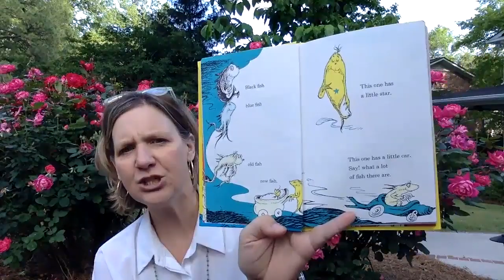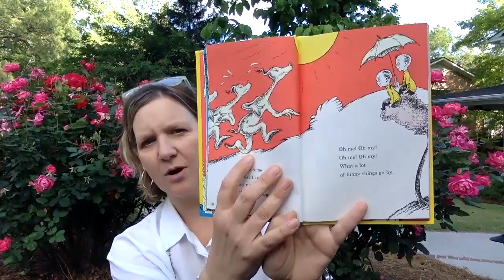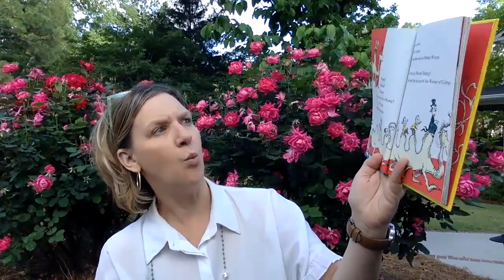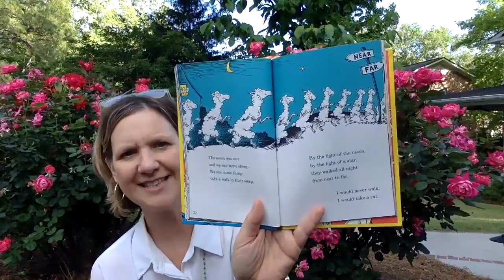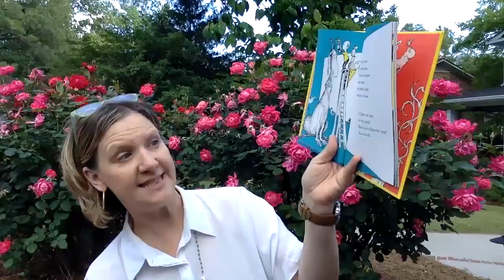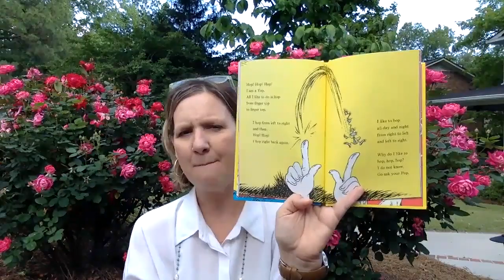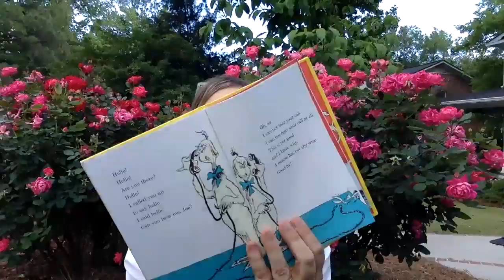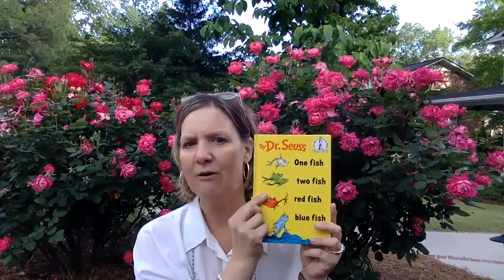One Fish, Two Fish, Red Fish, Blue Fish